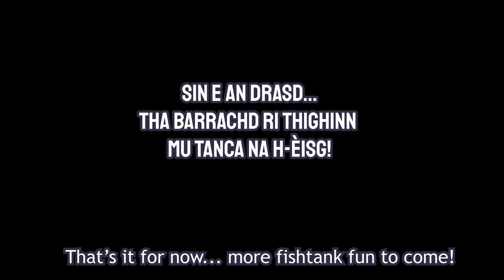Tanca Dùthchais na Mara aig Aonghas (Aonghas' Native Marine Tank)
Aonghas (6), lives on the shores of the Sound of Sleat in North-West Scotland and is passionate about the sea. Recently a native marine aquarium was installed in his house so he and his brothers  can collect creatures from the shore and keep them in the tank. In this video Aonghas tells us about the tank, from his own unique perspective! The video is in Scottish Gaelic but English subtitles are provided.